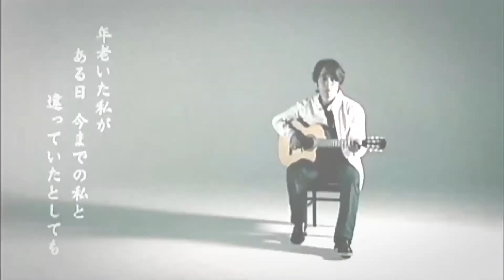Ponto Alternativa - Edição especial (CM)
Dia 26 de dezembro às 12H15
Edição especial: a mensagem de um pai para o filho que mudou a vida do cantor Ryoichi Higuchi